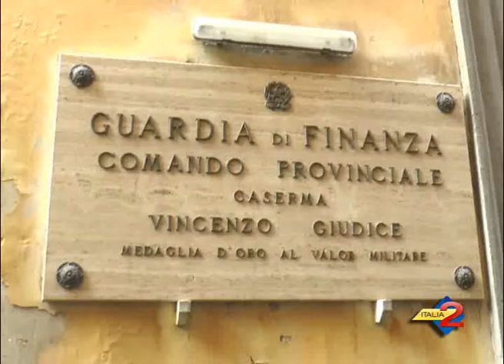Scafati, blitz della Guardia di Finanza. Scoperta stamperia di banconote false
Scafati, blitz della Guardia di Finanza. Scoperta stamperia di banconote false. 08/01/2015